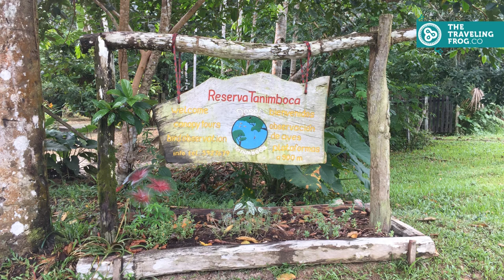Reserva Tanimboca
Reserva ecológica a solo 20 minutos de Leticia - Amazonas en Bus. Un lugar con alojamientos en el canopy de los árboles, avistamiento de monos, ranas, tarantulas y plantas. Una experiencia para los amantes de la naturaleza